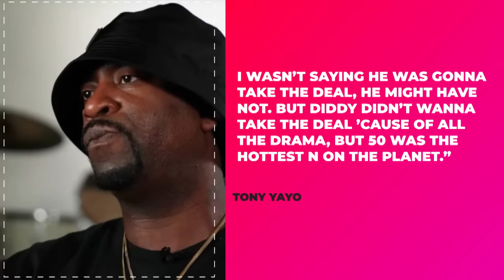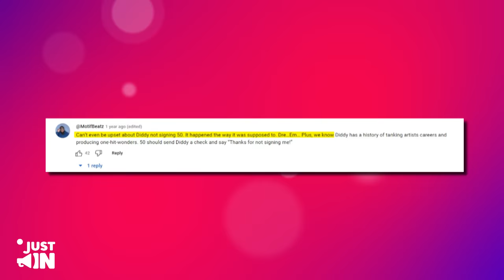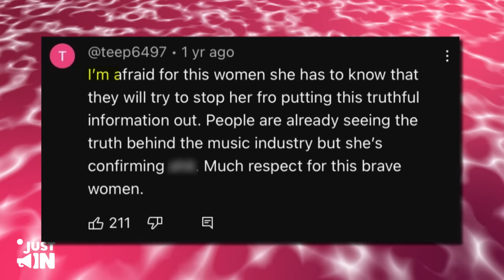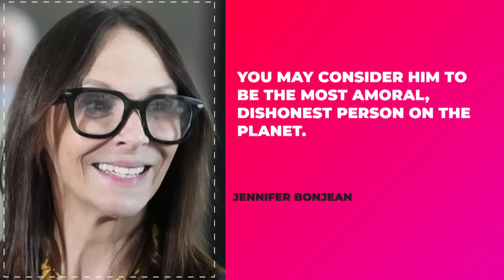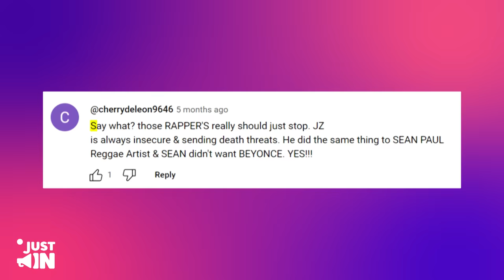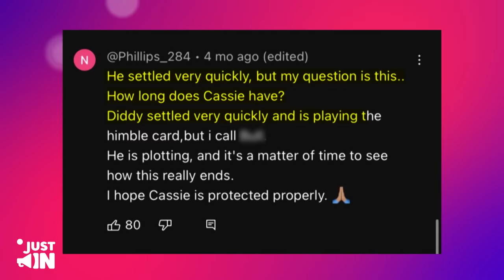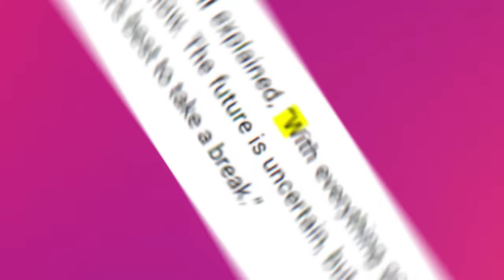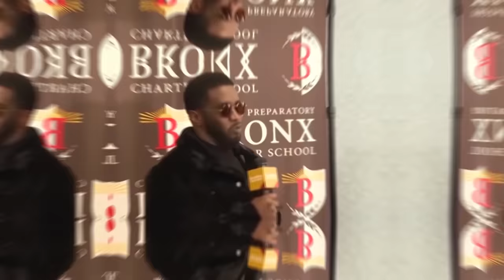“He’s NEXT!” 50 Cent Reveals Why Jay Z FEARS Diddy’s Arrest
50 Cent is known for his knack for commenting on industry developments, particularly when it comes to his well-documented conflicts with Diddy and Jay Z. Recently, amidst the swirling allegations surrounding Diddy, 50 Cent hasn't shied away from sharing his thoughts. Their feud, which has seen both verbal and physical clashes, traces back to their days at Bad Boy Records. A recent revelation from Tony Yayo, a member of 50 Cent's G-Unit crew, sheds new light on their animosity. Yayo disclosed that 50 Cent was close to signing with Bad Boy Records, only for Diddy to pull out of the deal at the last minute. This revelation adds an unexpected twist to their ongoing feud.